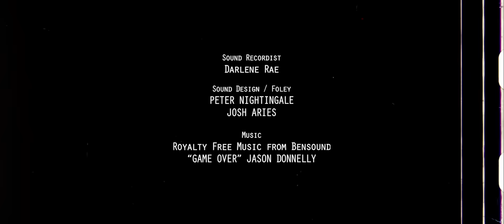Tsinelas - A Short Action-Comedy Film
"Tsinelas" is the Tagalog word for slippers or sandals--a deadly weapon if held by pissed off mother. So cook the rice, anak!!

We're here to tell you a small tale that hits us close to home. Literally.

Written, Directed and Edited by Josh Aries
Stunt Choreography and Concept by Derick Vizcarra

Performed by Derick Vizcarra, Justin Lo Rimorin, Matthew Lo Rimorin, Rykel Cerezo, and Darlene Pineda.

Sound Design / Foley by Peter Nightingale and Josh Aries